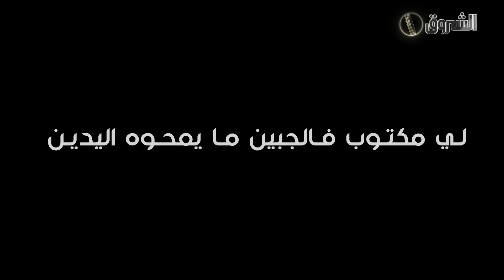أخو البنات | الحلقة 21 | الأخيرة | زواج البنات | akhou al abant | episode 21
HD 10992/5000
SD 10921/27500/V